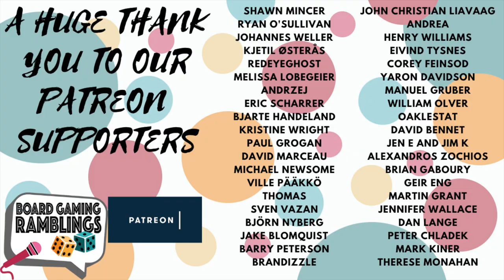10 games to gift to non gamers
The holiday season is upon us, and many of us want to give the greatest gift of all, board games!

In this video, we are talking about 10 games that are great to gift to non gamers.
Look at it as some kind of Board Gaming Ramblings hliday gift guide!

These 10 games will fit for different groups, but all of them are great for people who don't usually play games, and just want something light, fun and easy to play!

We have not ranked the 10 games, so just ask us if we have any preferences for the people you are gifting to!

So merry Christmas and happy holidays! Let's give the gift of the board game hobby to everyone!